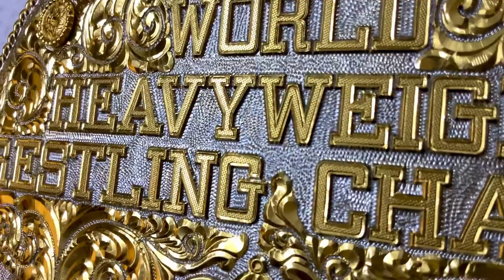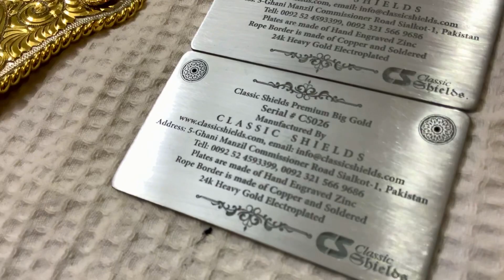Premium Big Golds | plates only | Triple cut hand engraving | soldered Copper Rope